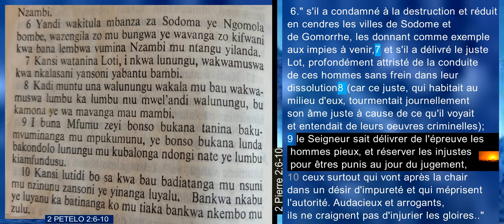MFUMU ZEYI TANINA.. , LE SEIGNEUR SAIT DELIVRER. //"Lecture biblique Kikongo Bible"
"Le Seigneur sait délivrer de l'épreuve les hommes pieux, et réserver les injustes pour êtres punis au jour du jugement," (2Pierre 2:6-10)//, MFUNDUSU ZETI KUIZA MU NVUTUKULU YA KLISTO/ Thème de la semaine, guide biblique E.E.C//Les jugements à venir avec le retour du Christ// BA LUFUNDUSU YINA KE NA KUIZA NA NVUTUKULU YA  KLISTO. BISAMBISELI EKOYA NA BOZONGI BUA KLISTO.
Renouons, avec "Masonukua manlongo", Kikongo Bible, Héritage spirituel et culturel (Merci Paroisse de Mayangui etc.. , de ce que de temps en temps on entend encore cette lecture biblique qui a bercé notre enfance au sein de l'E.EC. Gloire au Seigneur). Avec la servante du Seigneur Mm AD, Bakulua ba Yavhé. la rachetée de l'Eternel, les rachetés.